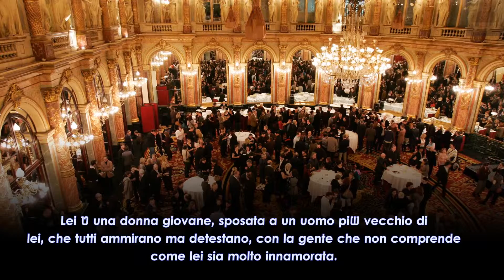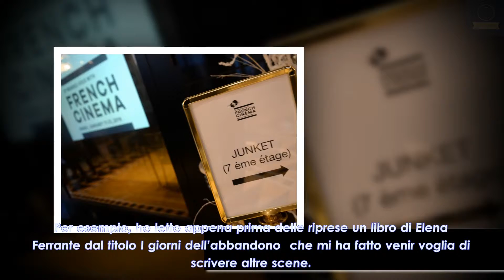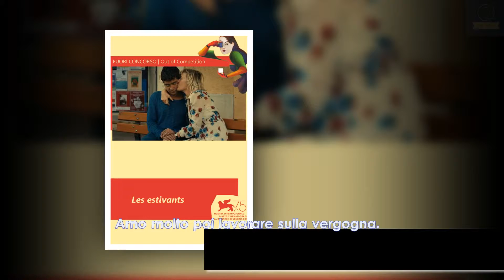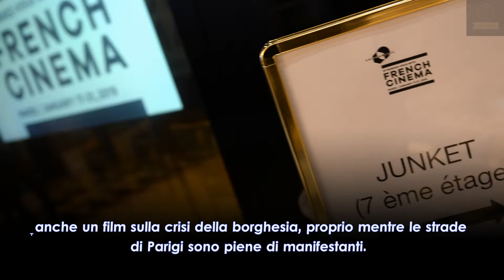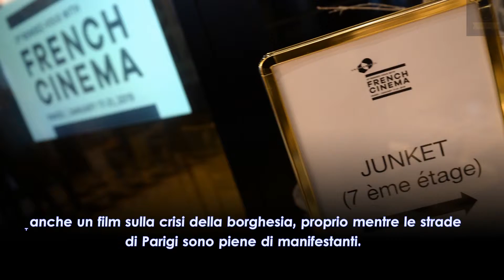"La mia commedia fra autodenigrazione, goffaggine e tragedia": Incontro con Valeria Bruni Tedeschi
I villeggianti,Valeria Bruni Tedeschi,Rendez Vous Unifrance,La mia, commedia fra, autodenigrazione, goffaggine, e tragedia,Incontro con